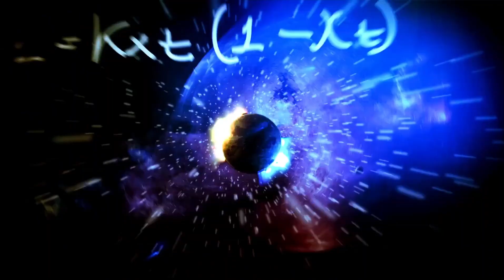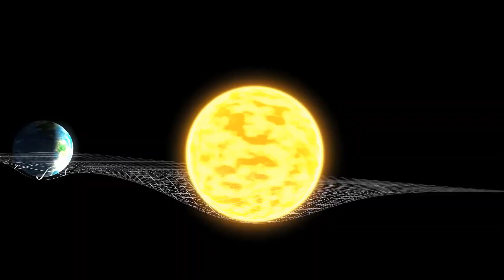James Webb Telescope Just Announced First Ever, Real Image of the Interior of a Black Hole